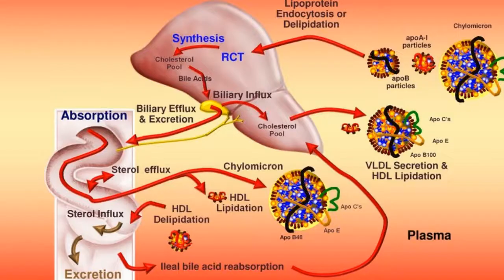Difference Between Cholesterol And Triglycerides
Triglycerides store unused calories and provide your body with energy, and cholesterol is used to build cells and certain hormones. Because triglycerides and cholesterol can't dissolve in blood, they circulate throughout your body with the help of proteins that transport the lipids (lipoproteins).Triglycerides and cholesterol are both lipids (fats). They both circulate in the bloodstream and are escorted through the blood vessels by lipoproteins. High levels of either can cause heart and circulatory problems. The differences between the two are how they perform inside the body.Triglycerides are the form in which most fats exist in the body, including in your blood. ... Low-density lipoprotein (LDL) is the type of cholesterol that forms plaques inside blood vessels and is considered "bad cholesterol." "High triglyceride levels often go along with low HDL levels.Triglycerides vs Cholesterol. Triglycerides and cholesterol are two terms that are dreaded by health buffs. They have been portrayed as detrimental to the human body, and having high levels of these can lead to coronary heart disease. It's common nowadays for people to check out the contents of the food ...Cholesterol vs Triglycerides When one of the causes of heart disease circulates in your blood, one should already worry and prepare for the worst. Heart disease.Triglycerides and cholesterol refer to two different types of lipids that are stored in the blood. As lipids, cholesterol and triglycerides share many qualities. They are hydrophobic, meaning they would rather repel water than absorb it. At high levels, both can indicate health conditions such as stroke or heart disease. But the two ...Lipoprotein analysis (lipoprotein profile or lipid profile) measures blood levels of total cholesterol, LDL cholesterol, HDL cholesterol, and triglycerides. Cholesterol. The body uses cholesterol to help build cells and produce hormones.Many of us are still confused about the difference between cholesterol and triglycerides. Some people even think they are the same thing, which is of course incorrect. However, a high level of triglycerides or a high level of cholesterol in the body is just as dangerous for health because both can lead to a heart problem.To a lay person, both the terms - cholesterol and fat - seem alike and often interchangeable. The American Heart Association explains LDL cholesterol, HDL cholesterol, triglycerides, hyperlipidemia, atherosclerosis, and much more. ... What's the Difference? ... Plaque buildups narrow arteries and raise the risk for heart attack, stroke and peripheral artery disease (narrowed arteries in the legs).What's the Difference Between Triglycerides and Cholesterol? Triglycerides and cholesterol are both types of fat (or lipids) in the blood, but they're not impacted by the same factors. Cholesterol is mainly affected by the amount of total fat consumed (particularly saturated and trans fat). Meat, butter, cheese ... What is the difference between cholesterol, lipids and triglycerides ? Sheila answers: Cholesterol is a waxy steroid metabolite found in the cell membranes and transported in the blood plasma of all animals, including humans. It is an essential structural component of mammalian cell membranes, where it is ... There are two types of cholesterol and only one type of triglycerides. Elevated levels of the "bad cholesterol" and triglycerides are indications of poor health and a possible risk of heart disease.What is the difference between LDL and Triglycerides? LDL is a type of lipoprotein that helps the transportation of cholesterol in the body. Triglycerides..The High density lipo protein (HDL) considered as GOOD cholesterol in the body. The Low density lipo protein (LDL) is considered as BAD cholesterol in the body. Actually HDL brings the cholesterol from the tissue to the liver. LDL deposit cholesterol to the tissue and blood vessles. Triglycerides can be ...